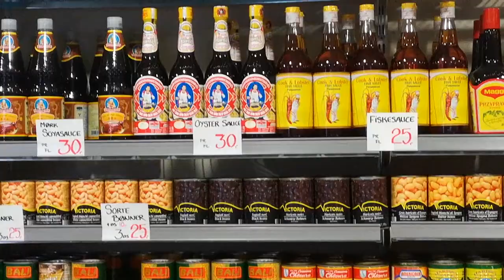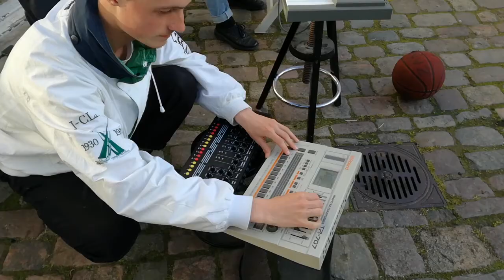Central - Pillow Peace Video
Made by Laurits, Milán, Mathias and Natal.
Pillow Peace is released on Dekmantel early summer 2017.